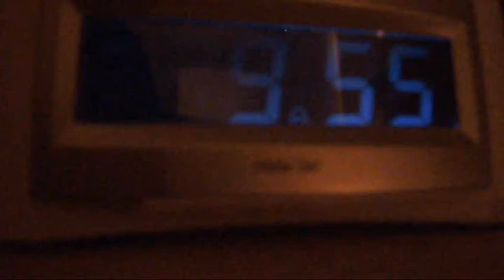time to go